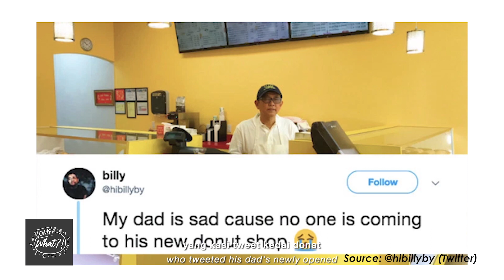OMG What?! 100th Episode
100 EPISODES! That's right, OMG What?! has been serving up the news for 100 days and to celebrate, we've asked our hosts what their fave story has been so far, and why they chose it :grimacing:

What was your favourite story, and what would you like to hear more of?